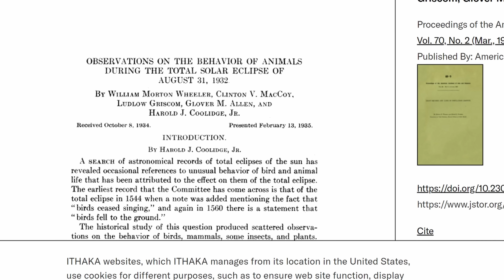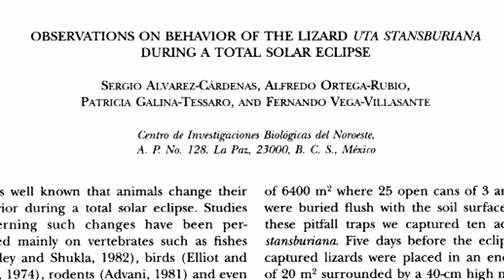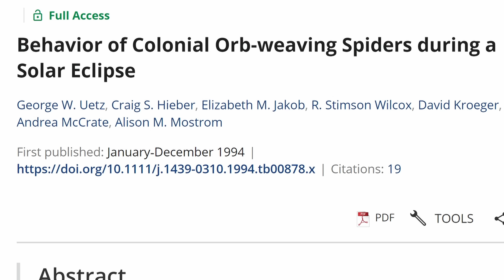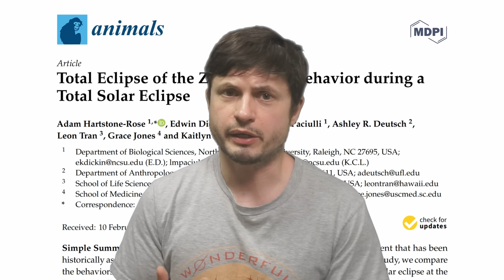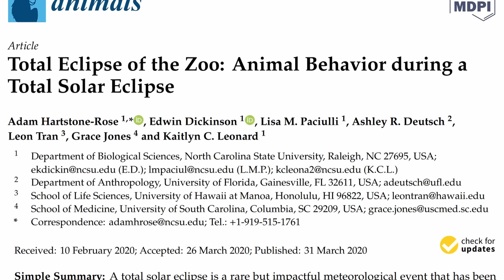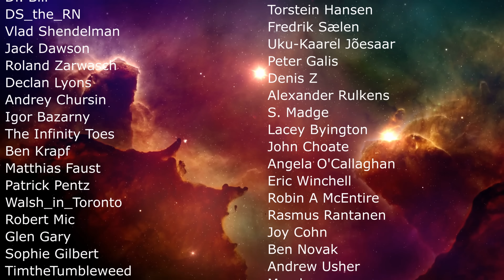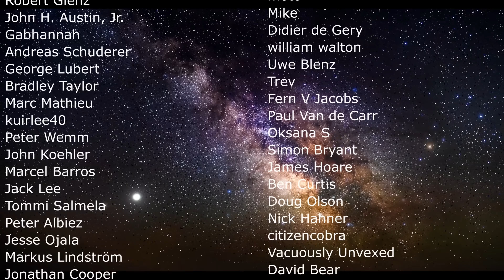I Was Shocked To Learn How Animals React to Solar Eclipses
Hello and welcome! My name is Anton and in this video, we will talk about the strange animal behavior during solar eclipse

0:00 2024 Total Solar Eclipse
0:40 How will animals react though?
1:30 Study from 1935 - anecdotal evidence and science
3:10 More science in the last few decades - Jane Goodall
3:50 1991 study - lizards
4:05 Birds in China
4:25 Spiders and their web
4:55 2020 study makes first connections
5:35 3 types of behavior
6:15 Tortoises were super weird
7:20 More weird examples
8:00 Potential explanations
9:25 New projects are seeking help!
10:30 Why this matters especially for birds